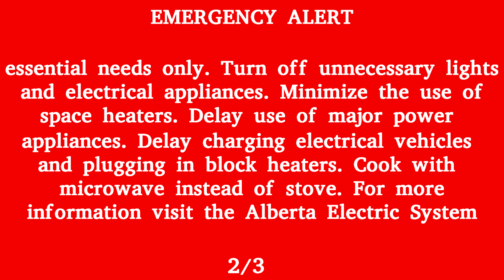Canada Alert Ready, Alberta Emergency Alert - Civil Emergency, High Power Demand Risk to Energy Grid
ISSUER: Alberta Emergency Management Agency

This is an Alberta Emergency Alert issued by the Alberta Emergency Management Agency.
This alert is in effect for Alberta.
Extreme cold resulting in high power demand has placed the Alberta grid at a high risk of rotating power outages this evening.
Albertans are asked to immediately limit their electricity use to essential needs only.
Turn off unnecessary lights and electrical appliances.
Minimize the use of space heaters.
Delay use of major power appliances.
Delay charging electrical vehicles and plugging in block heaters.
Cook with microwave instead of stove.

Posting captures of public alerts issued within Alberta.